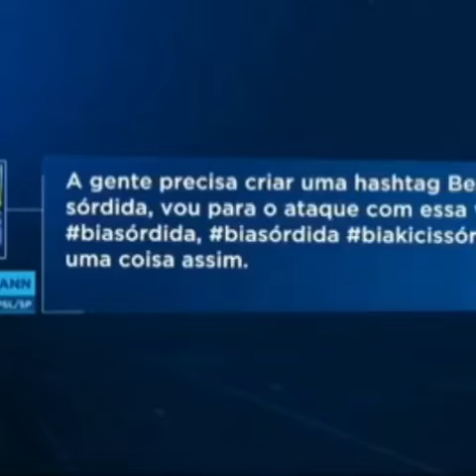Joyce lutadora de judô!!! Bolsonaro lutador de rua!!!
Rindo sempre! Somos Bolsonaro!